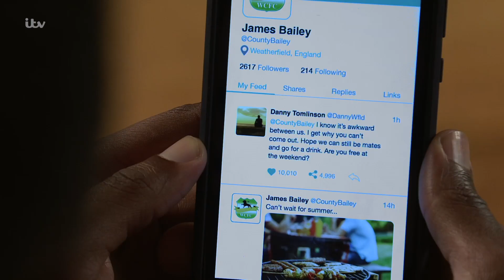Danny Accidentally Outs James On Social Media | Coronation Street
Danny accidentally posts to James' wall about his sexuality and their relationship. He is torn as reporters are approaching him asking if he is gay.